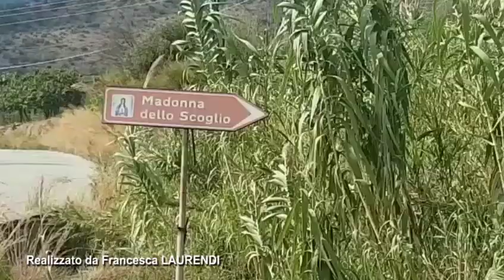Calabria terra d'Amore e d'Amare - Santuario Madonna dello Scoglio - Placanica RC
Calabria Terra d'Amore e d'Amare, il Santuario della Madonna dello Scoglio a Placanica (RC). A cura di Francesca Laurendi